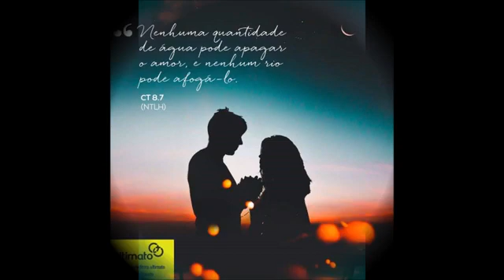Dulce Maria - Dejame Ser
Detentores de direitos autorais MediaMuv Em nome de: BG MUSIC CORP